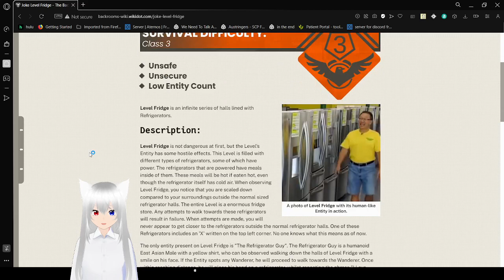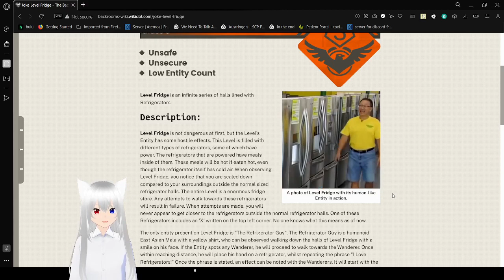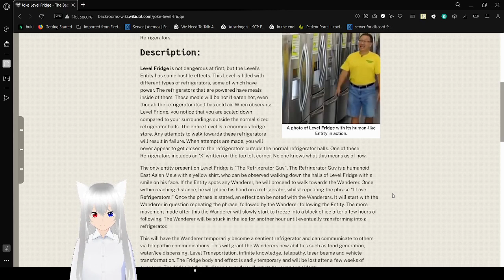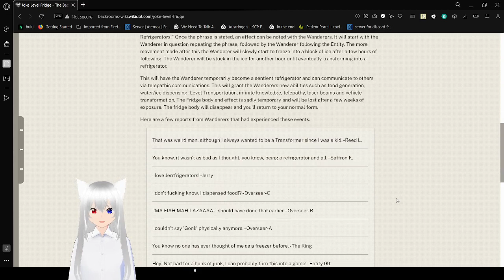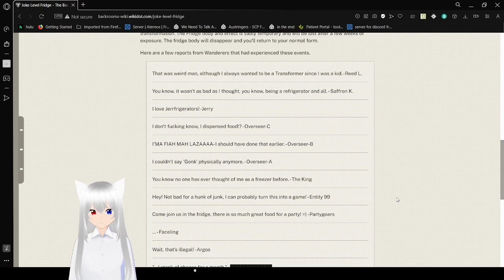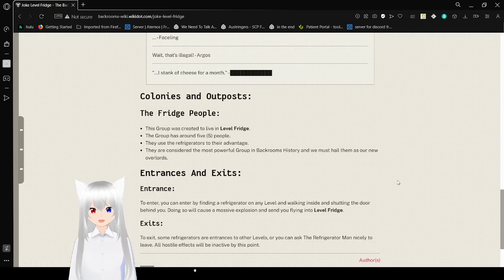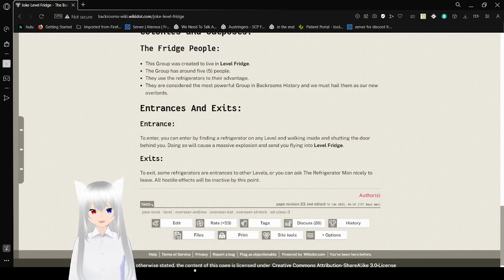Haku reads about refrigerators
they're cold